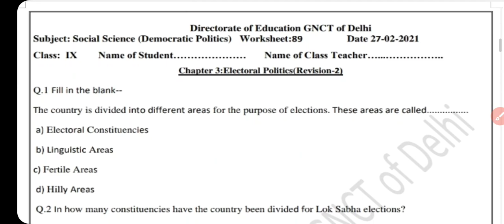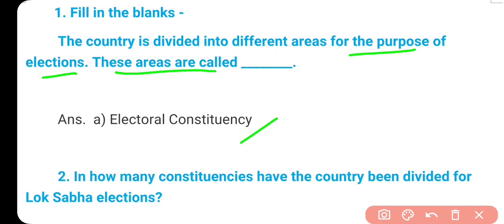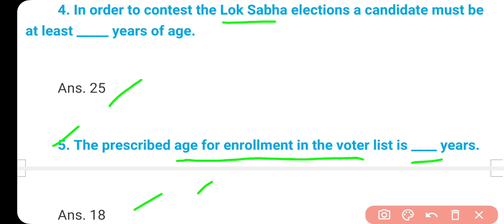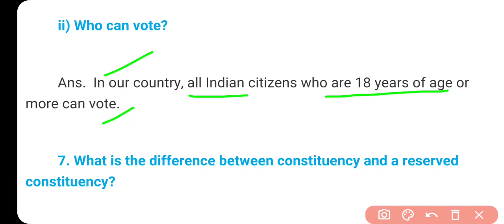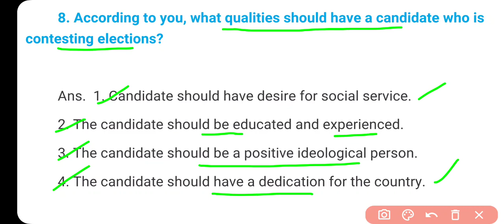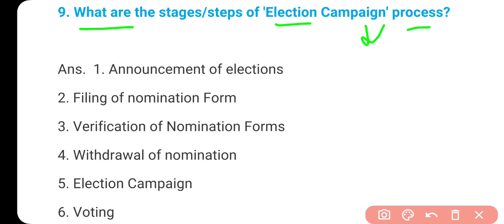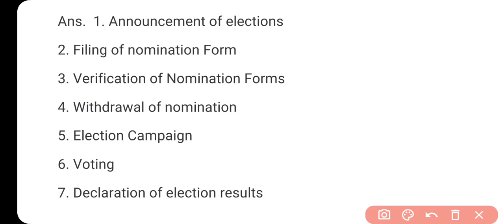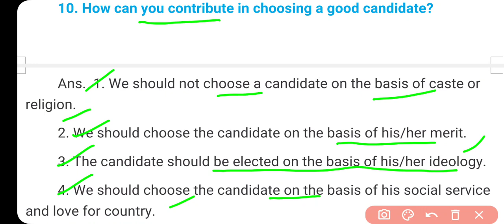Class 9 SSt Worksheet 89 English Medium | Civics Pol. Sci. Ch.3 Electoral Politics Revision Series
Class 9 SSt Worksheet 89 English Medium | Worksheet 89 Class 9 Social Science 27 February Solution

Class 9th - 10th Doe Worksheet - 89 Solution || 27 February 2021
Class 9 Worksheet 89 Solution
Class 10 Worksheet 89 Solution

27 February Hindi worksheet 89 class 10
27 February Science worksheet 89 class 9 in Hindi
27 February Science Worksheet 89 in English
27 February Sst worksheet 89 class 10
27 February English worksheet 89 class 10
27 February Sst worksheet 89 class 9

10th class All DoE worksheet Solution
Class 10 : Hindi, Social Science, English

DOE Worksheet 89
हिंदी Medium
Geography Guru Published on 27 February, 2021
Geography Guru
Class 9 Sst worksheets
हिंदी कार्यपत्रक 89 कक्षा 10